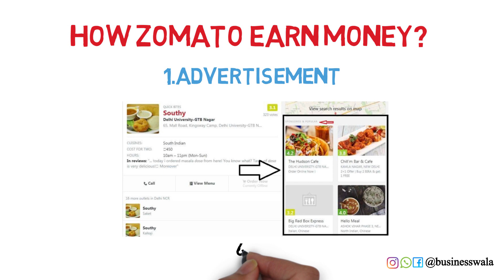झोमॅटो कस एवढा पैसे कमावत ? | झोमॅटो च बिजनेस मॉडेल | Zomato Business Model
या विडिओ मध्ये झोमॅटो कसा एवढा पैसे कमावत?
झोमॅटो बिजनेस मॉडेल.
झोमॅटो ची सुरुवात कशी झाली याची संपूर्ण माहिती दिली आहे.